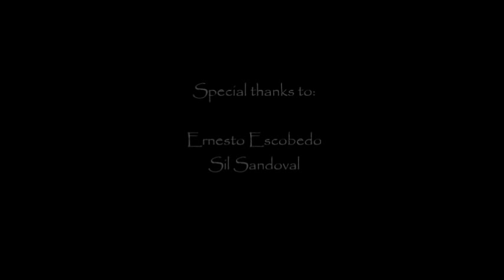Wikisigns.org International Sign Language Presentation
This video is part of the WikiSigns.org project.